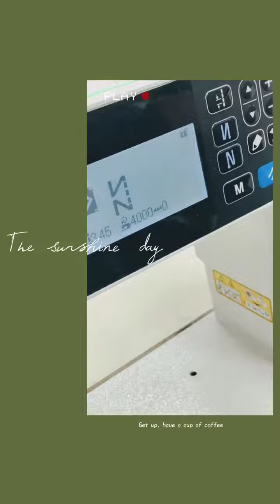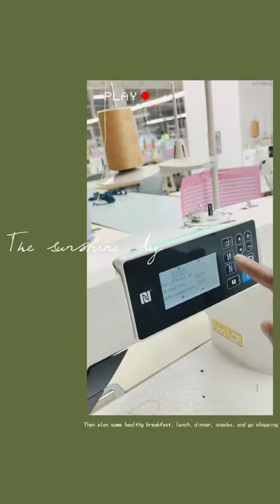March 11, 2022